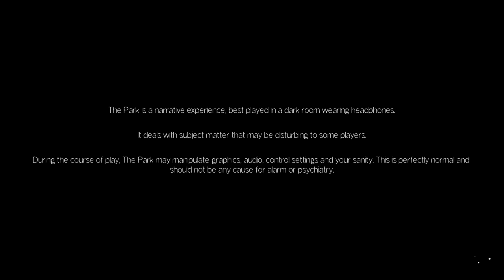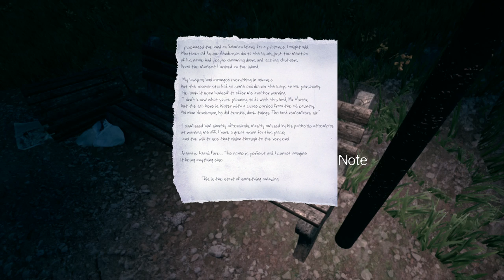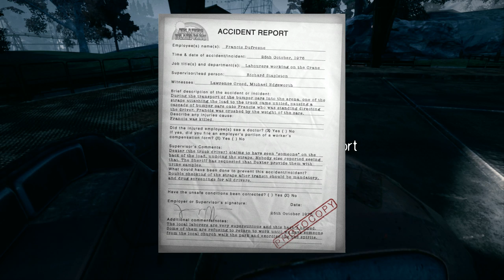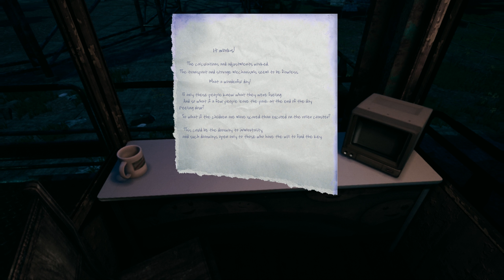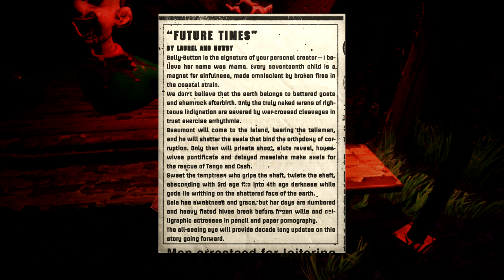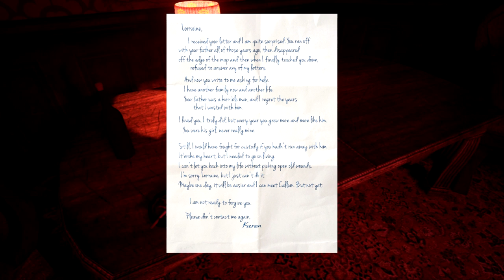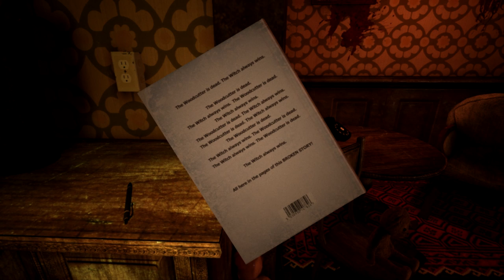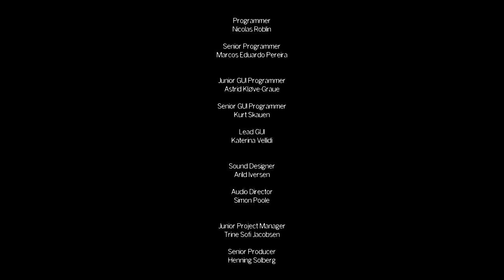The Park Let's Play W/Commentary Walkthrough & All Achievements Full Game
The Park Let's Play W/Commentary  Walkthrough & All Achievements Full Game Played On Xbox One
Come On A Journey with me through and Old rundown Amusement park in search of your lost son... can we find our missing child? Will we make it out alive. Lets find out! Full game playthrough with commentary and all achievements earned.

Story:  Lorraine is a single mother who has to locate her missing son, Callum, who has run into an amusement park called Atlantic Park just as it was closing for the day. Although she can occasionally hear him calling for her, she is unable to immediately locate him and she soon finds that park has closed down despite her remaining inside. As she travels through the park calling for her son Callum, Lorraine begins to find notes and flyers that hint at the disturbing past of the park.

Developer(s) Funcom
Publisher(s) Funcom
Director(s) Joel Bylos
Artist(s) Gavin Whelan
Series The Secret World
PlayStation 4
Xbox One
Release date(s) Microsoft Windows
Genre(s) Adventure, horror
Mode(s) Single-player